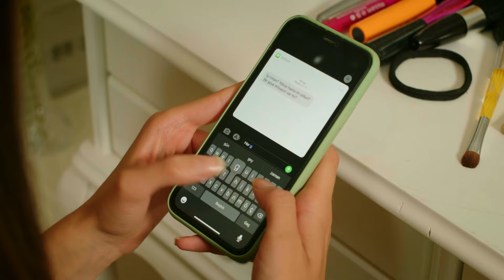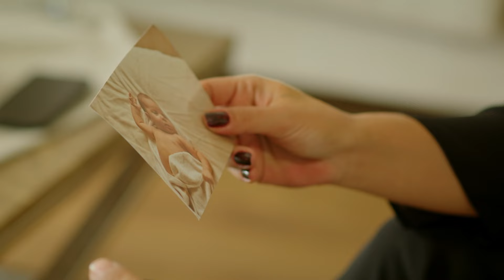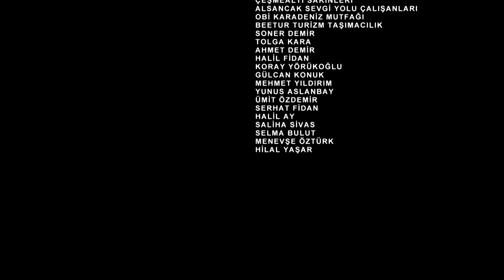Kırık Hayatlar 17. Bölüm Uzun İzle